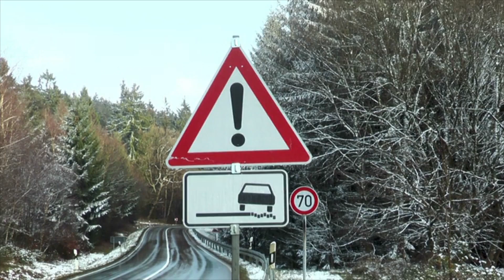5 Warning Signs of an Abusive Relationship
Signs of physical abuse like bruises and scratches are easy to see, but domestic violence dynamics can be more subtle. Learn to identify them and end the abuse.